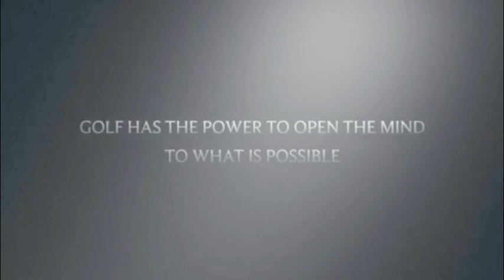TK Talks with Tanelle Bolt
TK Talks. Stories of Inspiration on and off the golf course.

In this episode, Todd Keirstead talks with